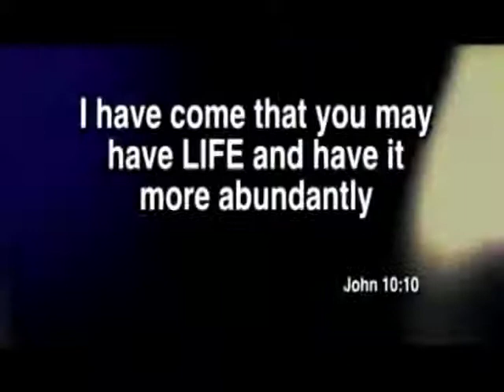Doing Right When Done Wrong, James 5:7-12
When we are done wrong or oppressed, it is important that we, as Christians, respond correctly. Why? Because the Lord, the Judge, is at hand.